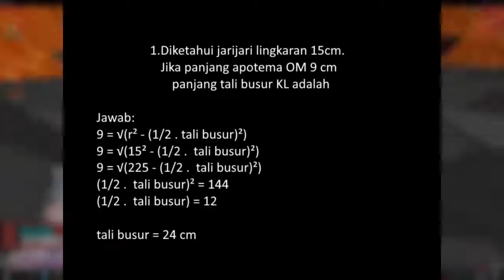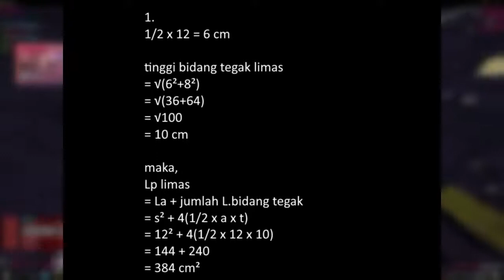Siswa menjawab prediksi uas kelas 8